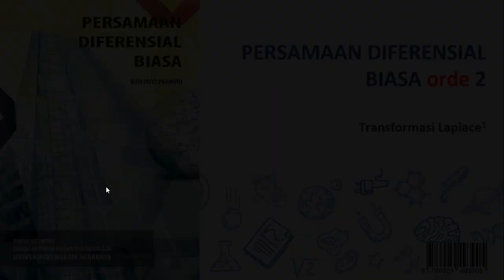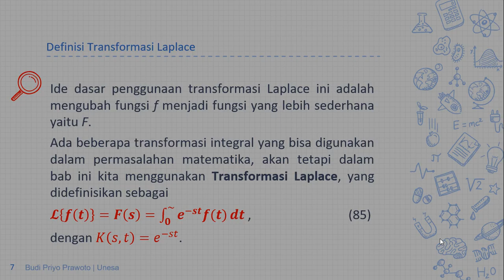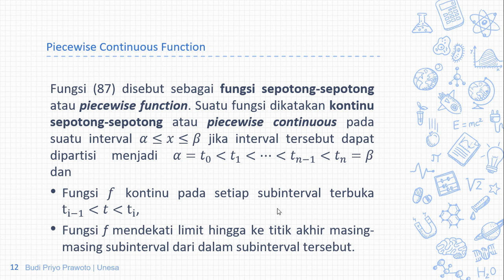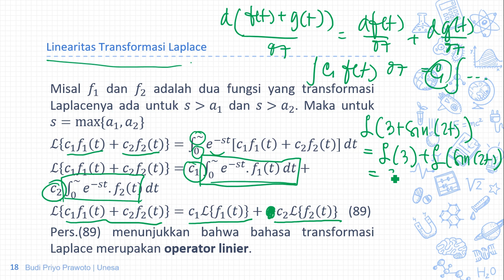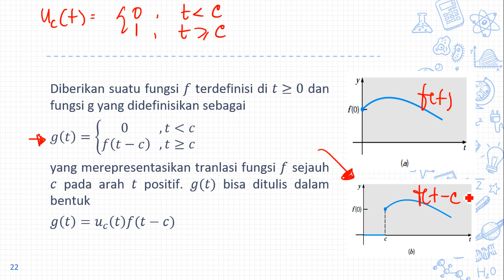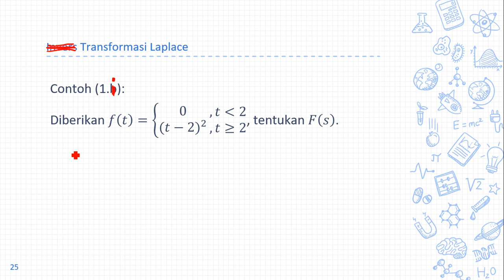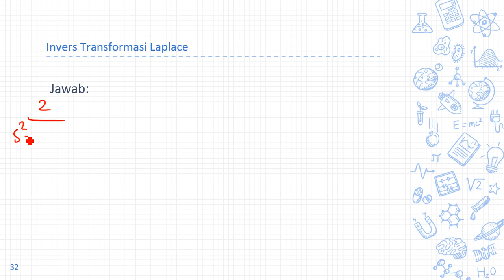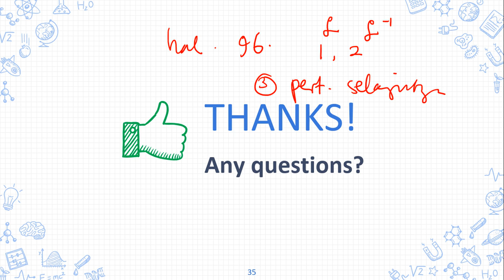Transformasi Laplace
Salam

Semoga sehat selalu, jaga kebersihan diri, orang-orang di sekitar dan lingkungan.
Just stay at home, itu sudah cukup untuk membantu pemulihan kondisi dari wabah covid-19.

Semoga bisa segera berjumpa lagi di kampus ..